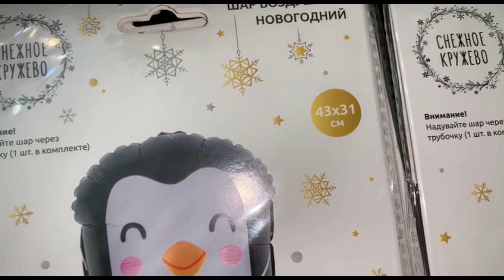Новогодние шарики из Фикс Прайс.